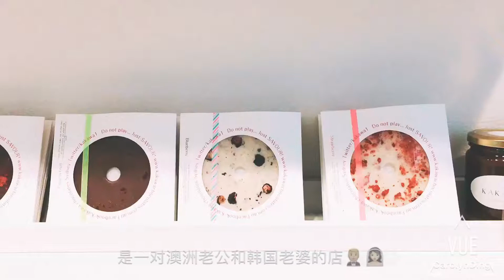Kakawa Chocolate at Kensington st Chippendale Sydney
Gourmet chocolate made by Aussie and Korean couple 🍫🍫🍫😃😃😃